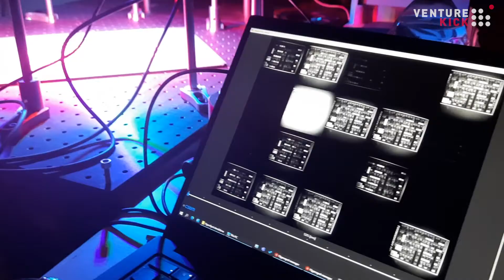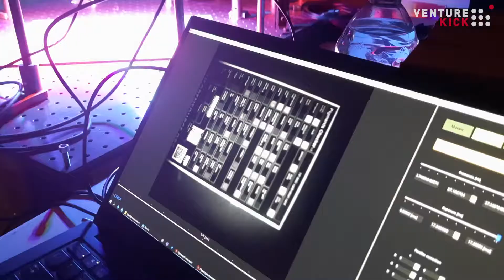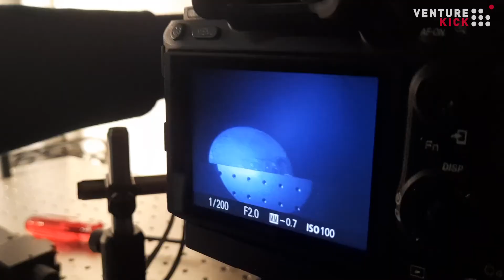MATIS: Monitoring Art with Technology, Innovation, and Science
Meet MATIS CEO Marie Didier developing an easy-to-use multispectral camera and an image-processing algorithm based on CSEM technologies. MATIS's innovation allows a faster and easier interpretation of the hidden information from painting than existing methods. Lausanne-based MATIS, part of the Swiss Center for Electronics and Microtechnology (CSEM) post-doc for industry program, has created a solution that supports art experts who authenticate paintings.

A Kickers' World introduces some of the startups and entrepreneurs that have won Venture Kick's financial support and training.